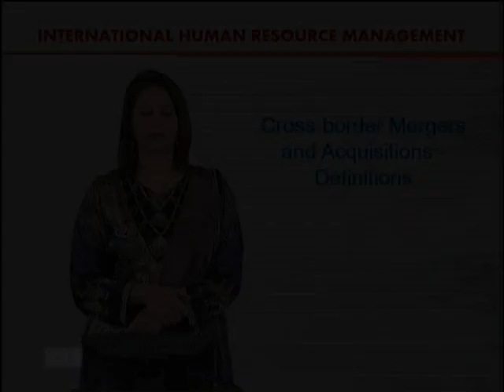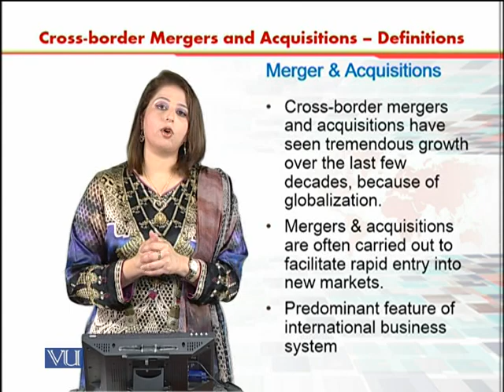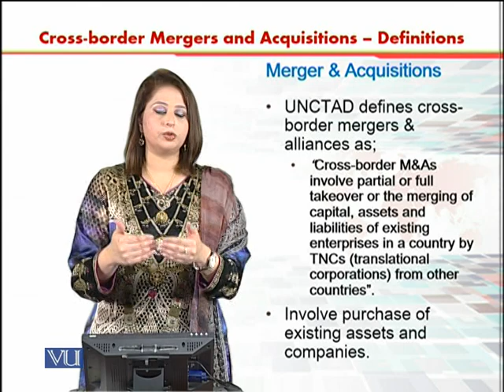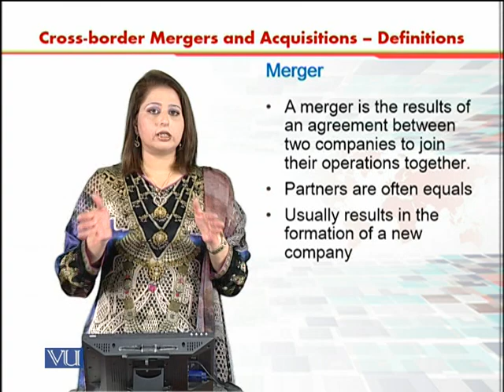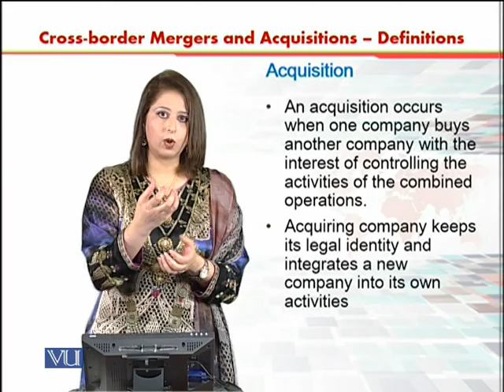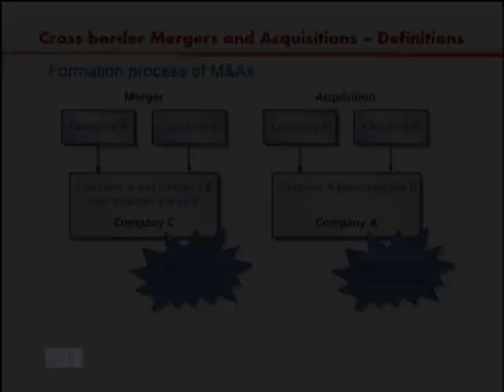Cross border Mergers and Acquisitions | International Human Resource Management | HRM630_Topic025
Topic025 - Cross border Mergers and Acquisitions - Definitions,
By Dr. Sania Zahra